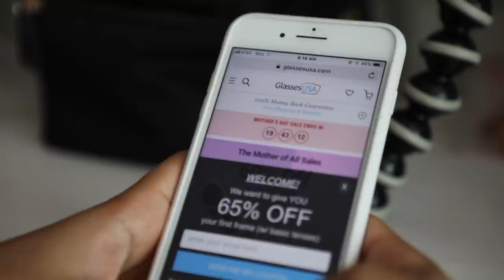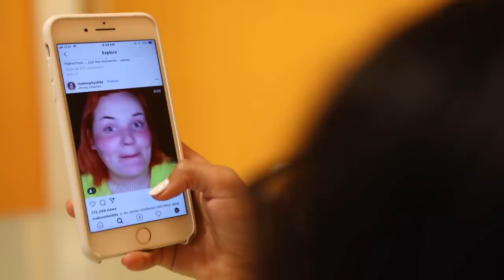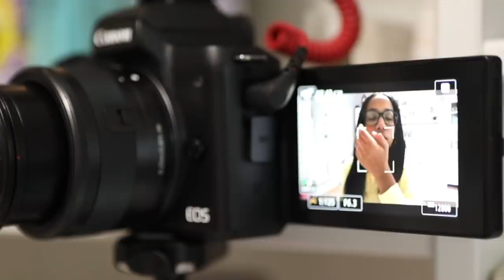Saturday Morning Routine | Morgan Jean